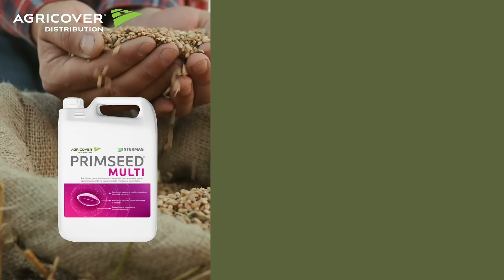𝐏𝐑𝐈𝐌𝐒𝐄𝐄𝐃® 𝐌𝐔𝐋𝐓𝐈 - îngrășământ în suspensie pentru tratament sămânță